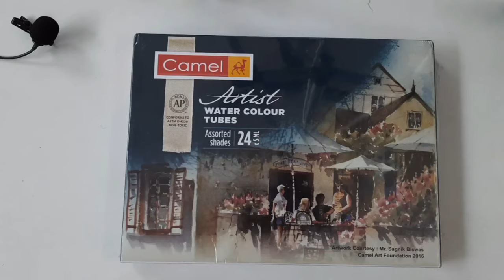Camel Water Color Tubes 24 Shades REVIEW | Swatches and Painting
Review (Points covered )
1. Swatches
2. Painting
3. Buy or not to buy
4. Alternative
5. Best shades

Let me know if you want the review of any other art supply.